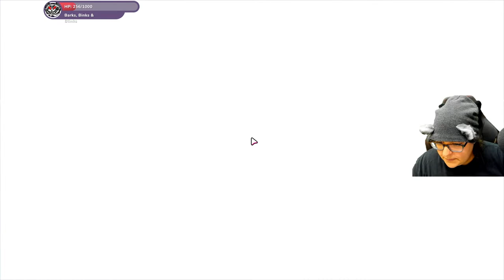Livestream: Community Gaming Chaotic Jelly Beans! Fall Guys! Join Me!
Let's play Fall Guys community gaming. I am a beginner when playing fall guys and I wanted to share this obstacle course game with you. This is a free game and it's cross-platform on PC, Switch, Playstation, xbox etc.

Streaming Equipment:
- Brio Webcam
- Ironside Computer
Special Thanks to: